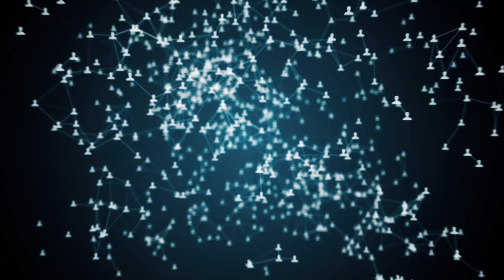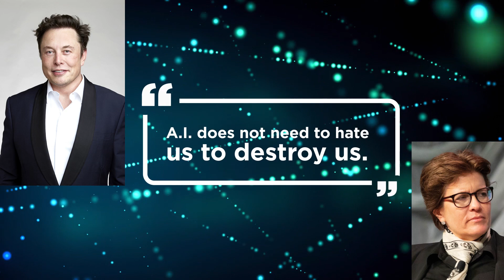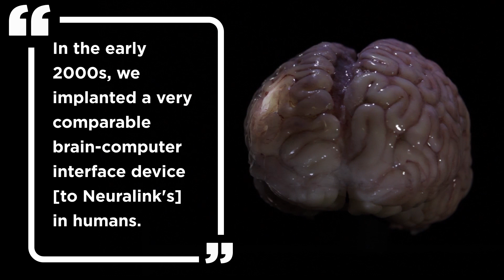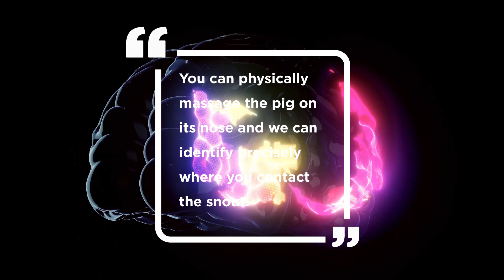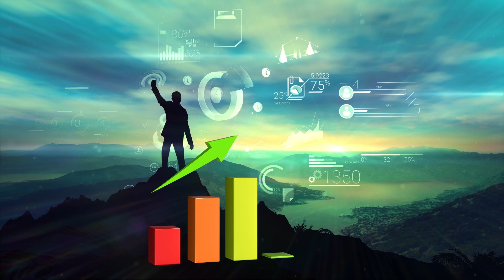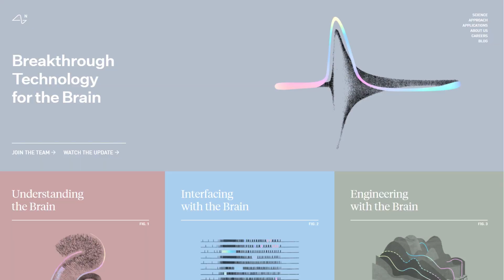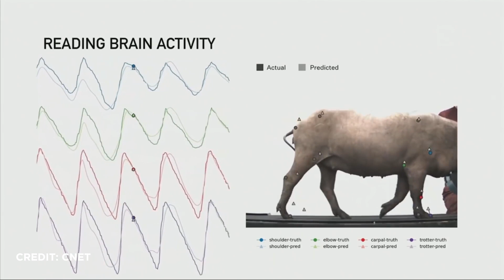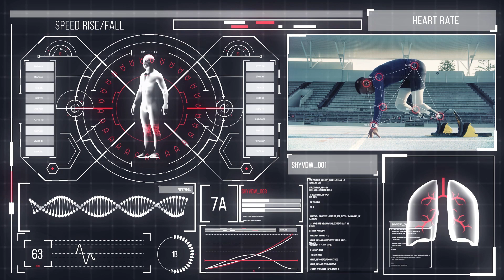Neuralink | Elon Musk And The Brain Computer Interface (Artificial Intelligence ai)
Neuralink, a brain computer interface artificial intelligence ai
is a forward-thinking neurotechnology firm that wants to improve nature's most complicated organ, the human brain. It was founded by serial entrepreneur Elon Musk to surgically implant small devices deep into the skull,  potentially treat brain diseases and other medical issues, as well as giving humans the ability to connect with and control technology using our minds with this brain machine interface. The concept is now classified as science fiction, Elon Musk describes it as a "Fitbit in your head with small cables, "Musk Says, "I built Neuralink specially to handle the Artificial Intelligence ai symbiosis problem, which I believe is an existential threat."
The Neuralink team's primary goal is to assist people with impairments, particularly those who are paralyzed. According to the report, technology may help people reclaim their freedom by allowing them to merely conceive of action and see it carried out, as well as allowing them to completely manage a computer, control prosthetic limbs, create documents, and express themselves via art. The computer is also looking at how the technology may help those with epilepsy, Parkinson's illness, dementia, stroke victims, and even hearing and vision issues. During an appearance on Joe Rogan's podcast, Musk said, "It may recover your eyesight, even if you've lost your optic nerve." Could we be on the verge of giving the few superhuman skills at the price of the many? In this Insight update , We will find out more about neuralink, brain computer interface and how it works.

⏳Time Stamps
00:00 Intro
00:57 About Neuralink
02:47 Brain Computer Interface
04:48 Neuralink Update (Pigs Brain activity)
06:08 How Neuralink Works
07:33 Operate Devices With Mind
07:55 Controllability For Physically Challenged
08:48 Communicate Through Mind
09:04 Trials On Humans